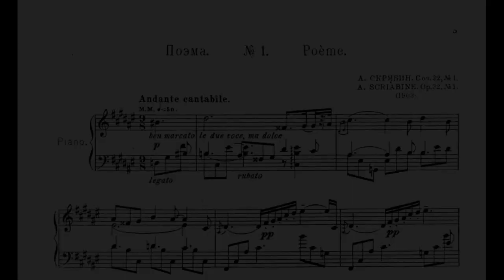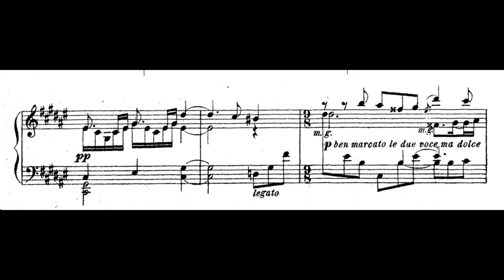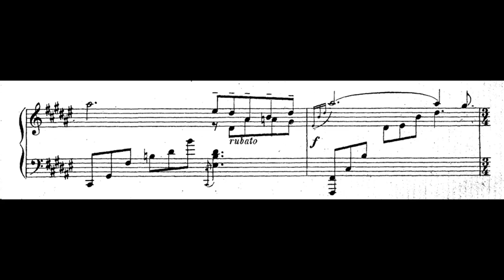Scriabin: Poème Op. 32 no. 1 (Heinrich Neuhaus)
Heinrich Neuhaus plays Scriabin  Two Poems Op. 32